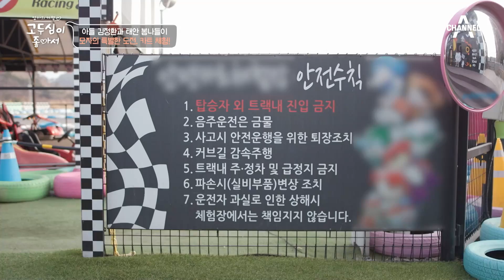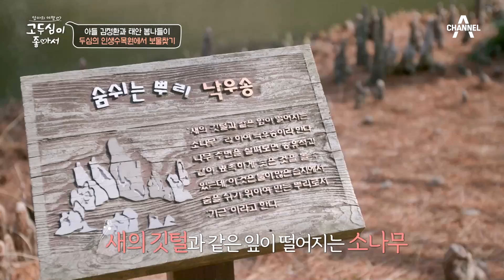[고두심이좋아서] 아들 때문에 20년 만에 운전대 잡다?! 가족과 함께일 때 가장 행복한 두심♥ 고두심 김정환 | 엄마의 여행 고두심이 좋아서 50 회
카트 체험부터 인생 수목워 방문까지!
야무지게 태안 여행 즐기는 母子
두심은 아들과 함께일 때 가장 행복해♥